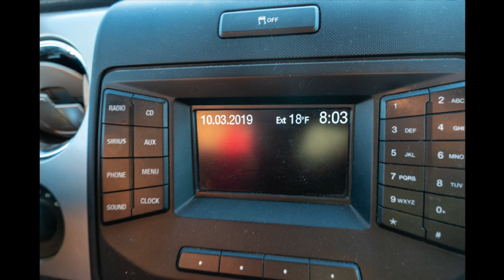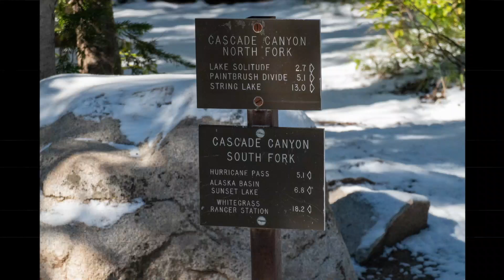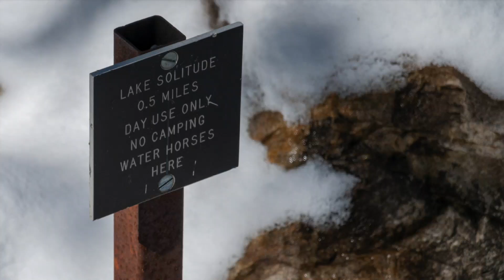Jackson Hole Horse Rescue - Cascade Canyon 10-3-19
Checked another one off our bucket list for the season. Jonsey and I had a small window of opportunity to get this ride in, Winter has arrived in Jackson Hole. The weather cooperated and we had a beautiful ride; North Jenny Lake, up Cascade Canyon to Lake Solitude at 9,035ft, Elevation gain 2,250+ft. round trip ~20 miles in ~8+hrs. 10-3-19